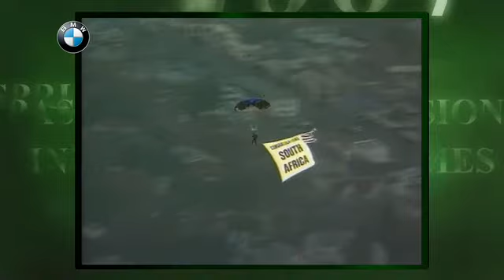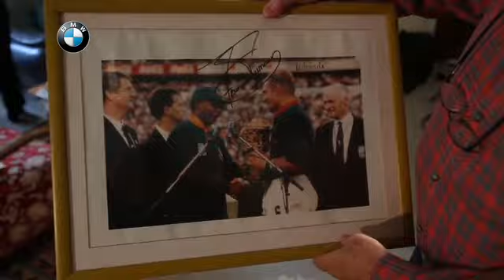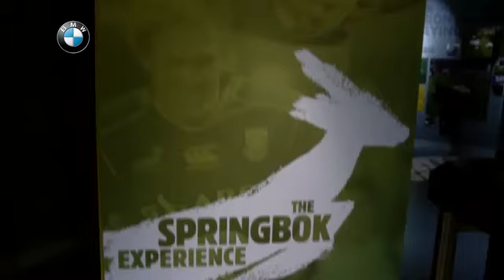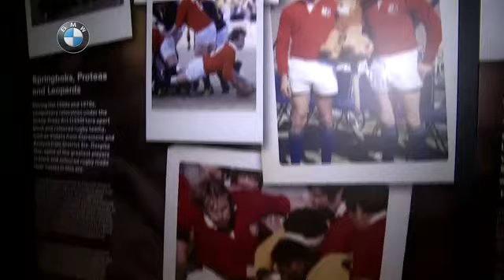SA Rugby Legends - Hymie Sibul